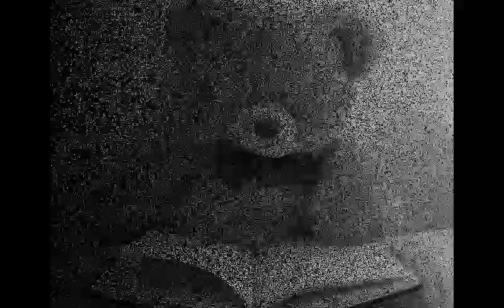Herzlich Wilkommen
Ein herzliches Willkommen hier, bei Shinri [Creepypasta]

Hier erwarten euch gruselige Creepypastas und schaurig schöne Gedichte.
Dabei beschränken wir uns nicht auf den Mainstream sondern unterstützen auch kleinere, weniger bekannte Schreiber.
Habt ihr einen Vorschlag für ein neues Projekt? oder wollt ihr einfach nur eure Meinung äussern?
Schreibt uns einfach an! Wir halten gerne Rücksprache mit unseren Zuhörern!

Und nun: Viel Spaß auf unserem Kanal!